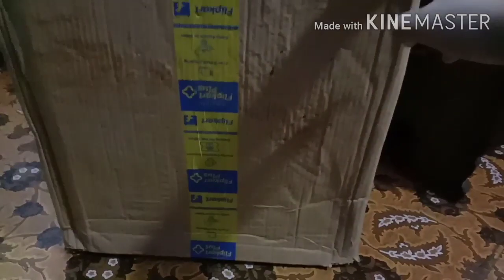||Etna Bada Packet Me Kya Hai|| Sweets Home 🏡 pe Banaya Dreamwithme